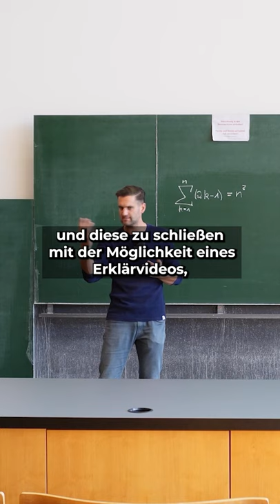Aha-Effekte mit Erklärvideos | Mathe by Daniel Jung